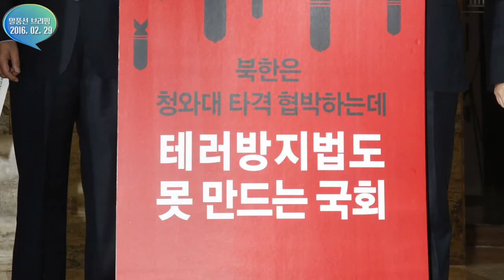‘텃밭전쟁’ [말풍선 브리핑 2016. 02. 29]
40명 공천 살생부 얘기로 새누리당 분위기가 흉흉합니다. 살생부에는 서청원, 서상기 등 친박의 중진들과 유승민·이재오 등 비박 의원들이 섞여있다는데요. 비박 제거를 위해 나이든 친박들을 정리하겠다는 의도가 보입니다. 그 자리엔 젊고 쌩쌩한 진박들이 자리잡겠죠. 쉬운 해고를 통해 청년취업을 늘리겠다는, 새누리판 노동개혁입니다.

　새누리당 최고위원 회의실에 빨간색 배경판이 자리를 잡았습니다. “정신차리자, 한순간 훅간다” “생각 좀 하고 말하세요”, “자기 밥그릇 챙기지 말고…”. 새누리당이 페북을 통해 공모한 국민들의 ‘쓴소리’라고 하는데... 새누리당 의원 여러분, 테러방지법 반대 토론하는 야당 의원들에게 하는 말 아니랍니다. 혼동 금지!

　더불어민주당이 양향자 전 삼성전자 상무를 천정배 국민의당 대표의 지역구인 광주 서을에 전략공천했습니다. 텃밭을 조금도 내줄 수 없다는 선전포고라고 볼 수 있는데요. 호남에서의 혈투가 수도권에서의 연대로 어떻게 이어질 수 있을지 궁금하네요.